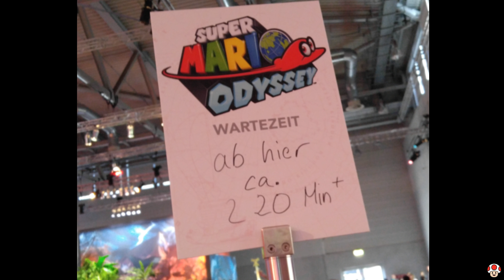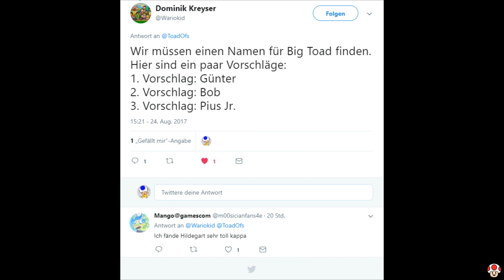Manfred & ich auf der Messe | Gamescom Vlog 2017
►Video Bearbeitungssoftware: Magix Video Deluxe 2017
►Downloader: 4K Downloader
►Kamera: LG V10 (Handy)

-♦ Social Media ♦-

》2017 Toad Ofs